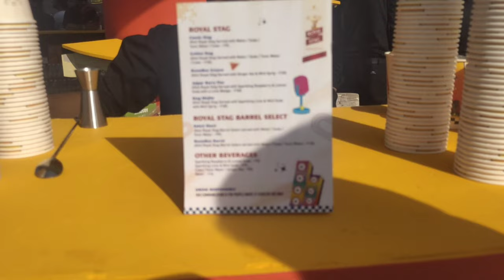Royal Stag Boom Box Event | JECC- VLOG 01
Songs Used-